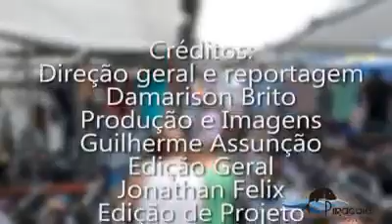Feira Livre em Piracaia / Reportagem Piracaia na Rede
A tradicional feira livre de Piracaia existe há quase 50 anos e conta com uma grande variedade de produtos.
A FEIRA acontece todos as sextas, atrás da rodoviária, das 6h às 13h30h.
Confiram a reportagem e prestigiem!